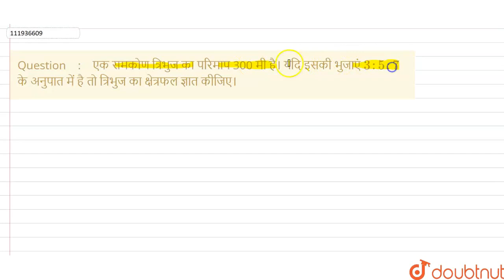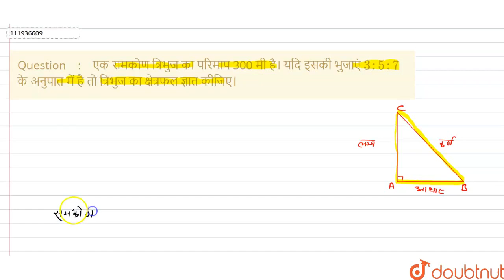एक समकोण त्रिभुज का परिमाप 300 मी है। यदि इसकी भुजाएं 3:5:7 के अनुपात में है तो त्रिभुज का क्षेत...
एक समकोण त्रिभुज का परिमाप 300 मी है। यदि इसकी भुजाएं 3:5:7 के अनुपात में है तो त्रिभुज का क्षेत्रफल ज्ञात कीजिए।
Class: 9
Subject: MATHS
Chapter: हीरोन का सूत्र
Board:UP Board

👉 Have Any Query? Ask Us.